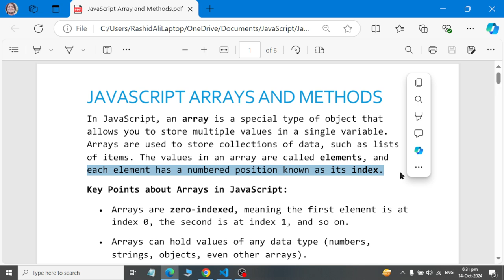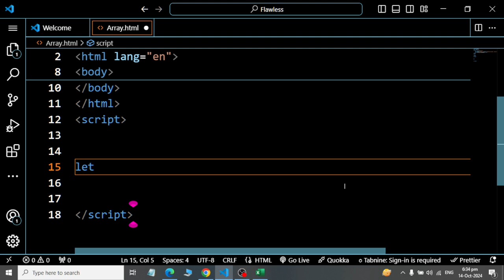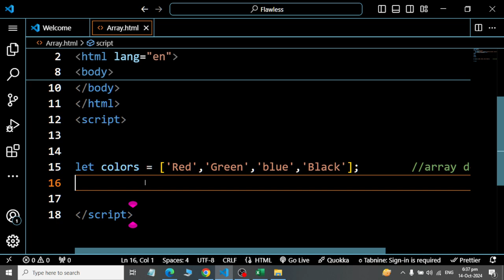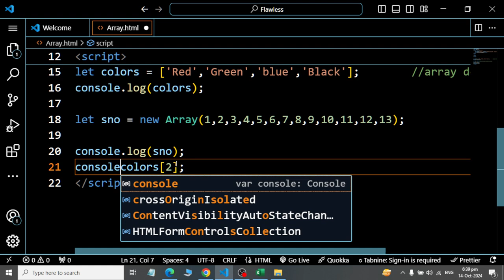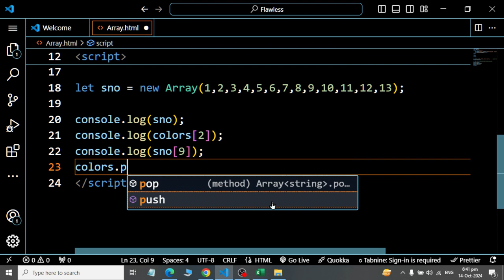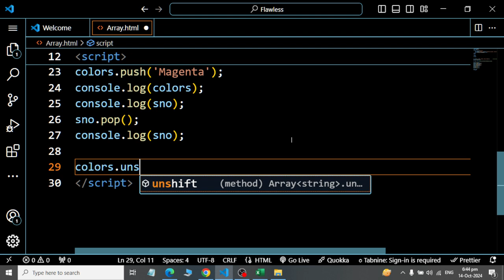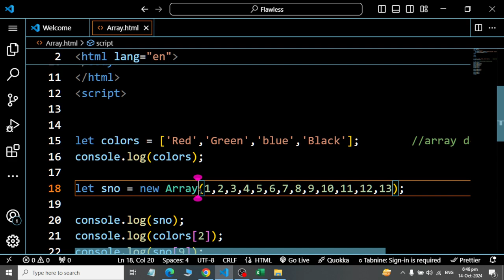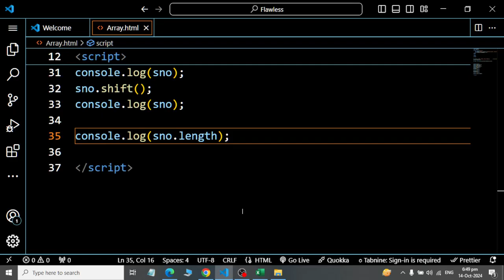Arrays and Methods in JavaScript